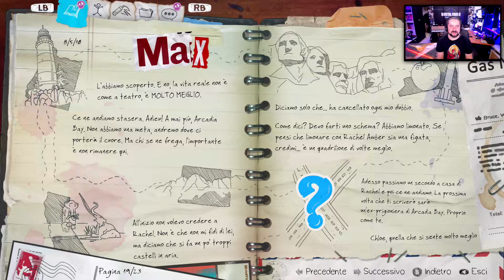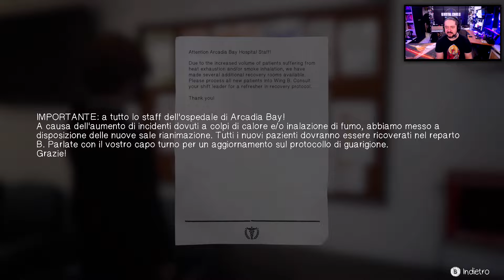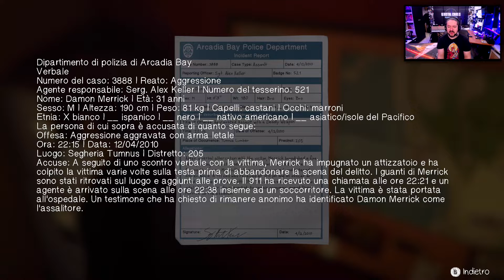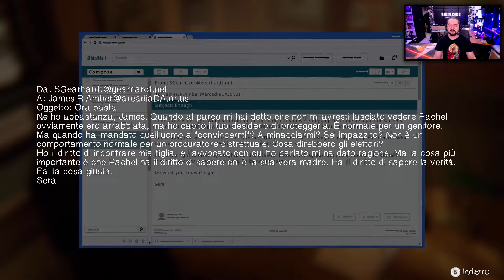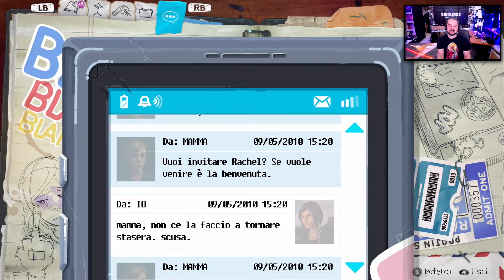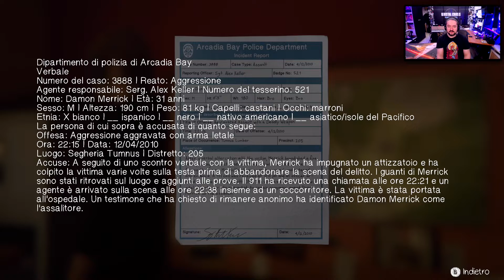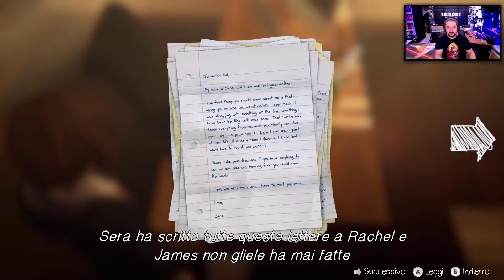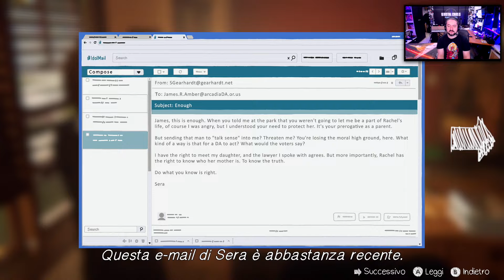GUAI TERRIBILI! ▶▶▶ LIFE IS STRANGE BEFORE THE STORM Gameplay ITA (Parte #13) - Walkthrough!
PLAYLIST COMPLETA LIFE IS STRANGE BEFORE THE STORM